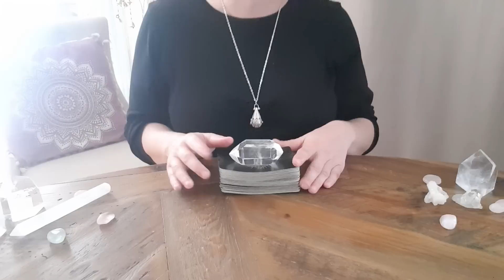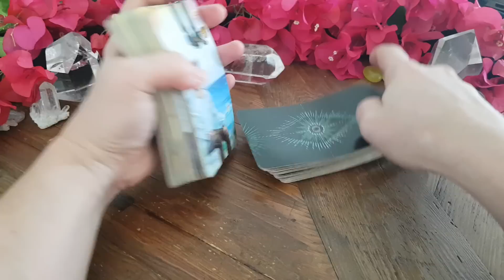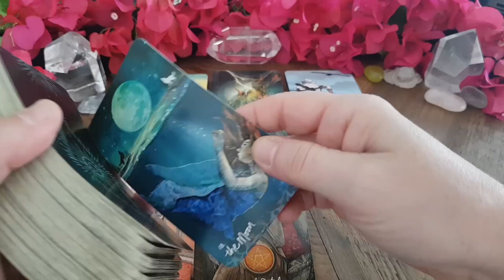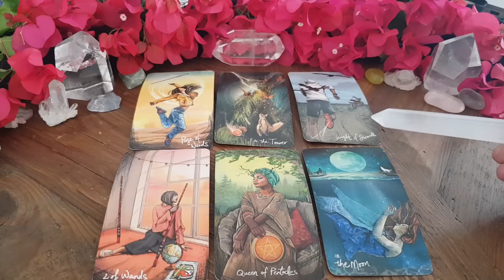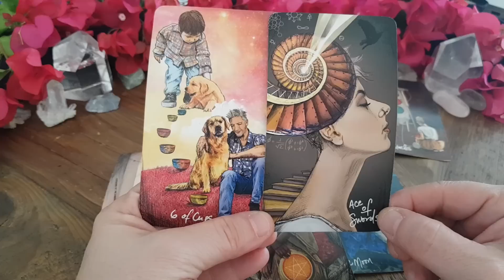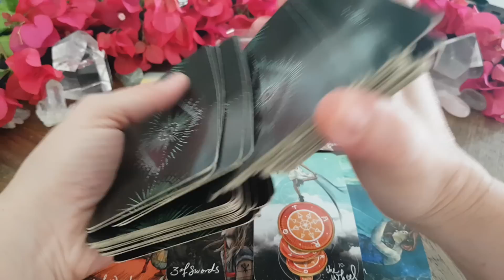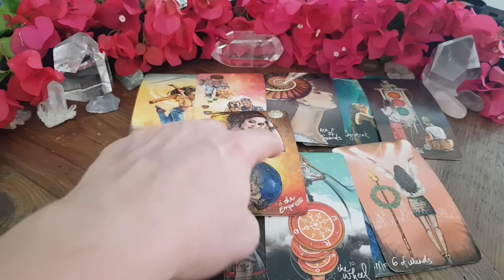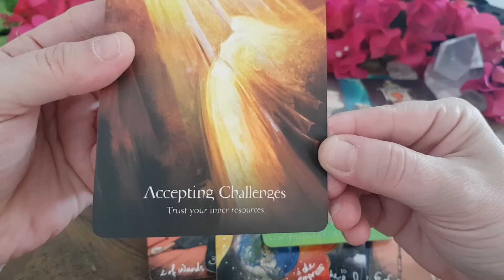VIRGO ♍ YOU DON'T SEE THIS COMING 💫 Tarot Reading 🔮 Psychic Predictions For Your Zodiac Sign